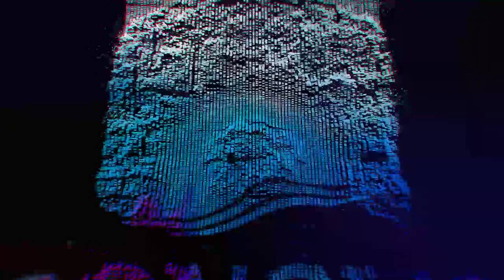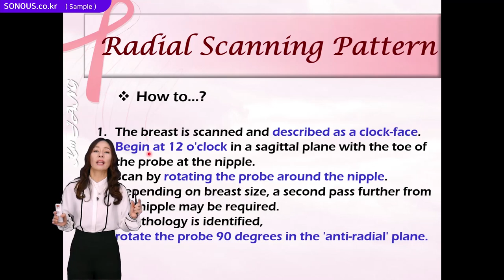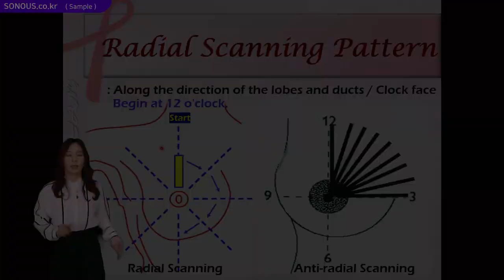초음파 교육 인강(샘플)_유방 초음파 교육 샘플 영상 | SONOUS 대표강사 : 장경미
본 영상은 SONOUS의 Breast  온라인 강의 샘플영상입니다.

-Breast ultrasound : Scan method 설명 중 일부 발췌